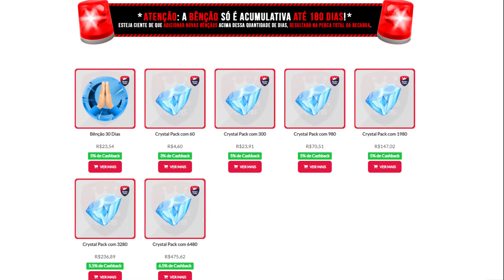XILONEN e os BUFFS mais FORTES do GENSHIN IMPACT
Você também pode virar um membro e ajudar a manter o canal ativo,  não esqueça de se juntar ao discord e vincular sua conta para ter acesso ao canal exclusivo!!!